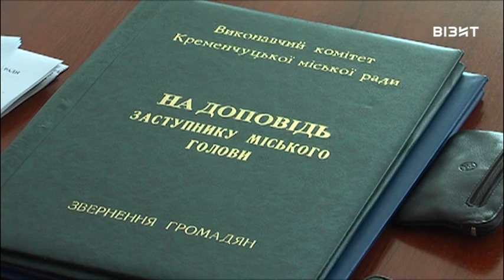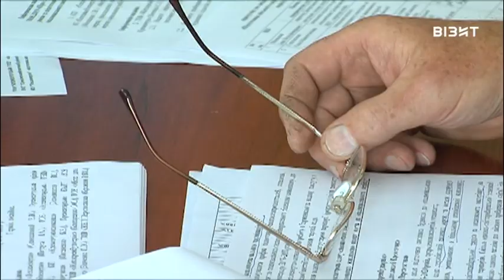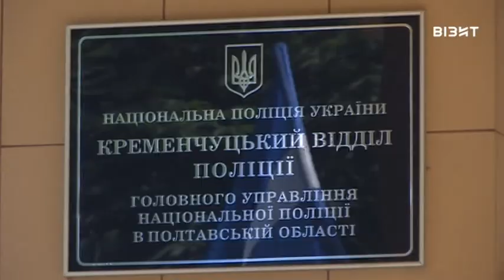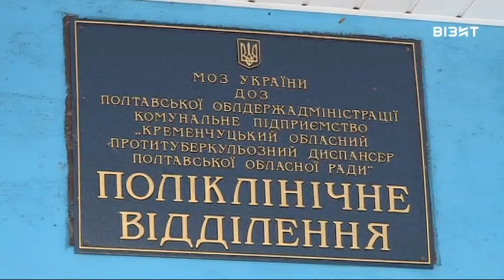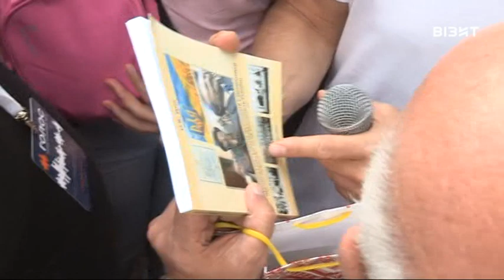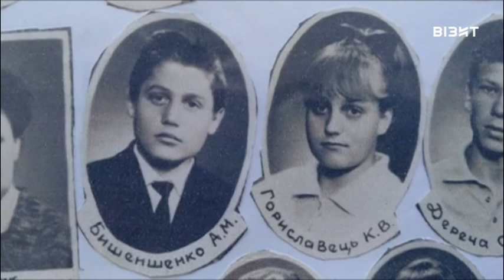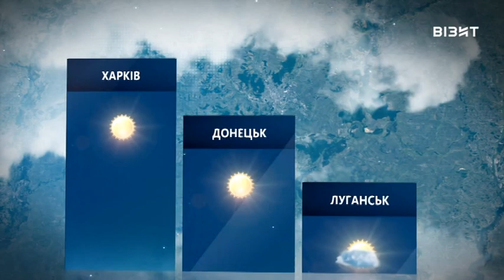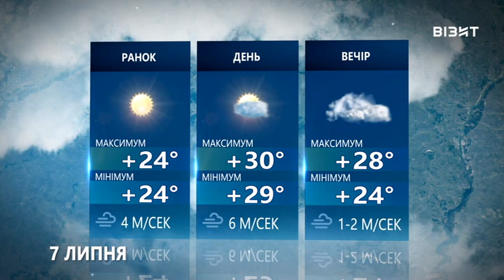Наш час 04.07.2019 р.